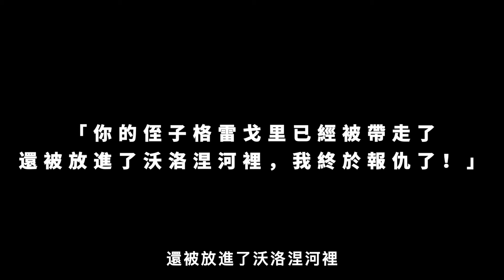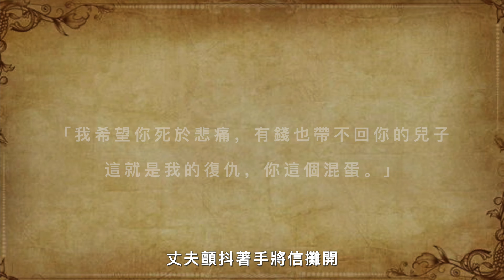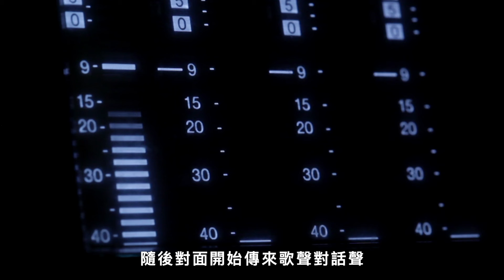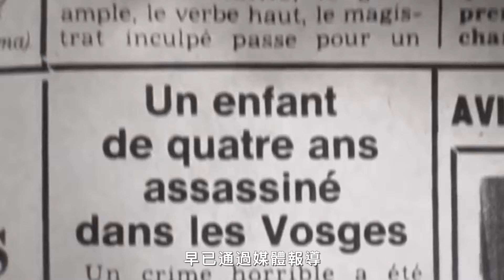懸案38年，小鎮少年詭異失踪案，詭異的15人大家庭藏著什麼可怕秘密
檔案編號：No0108
檔案名稱：葛裏戈利懸案
事件地點：法國沃隆河畔萊邦日小鎮
事件時間：1984年10月16日